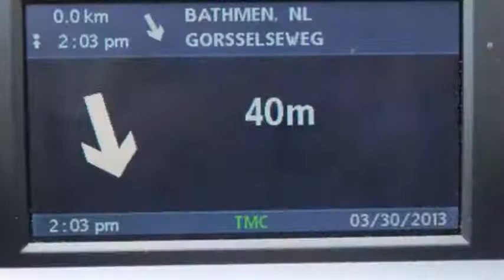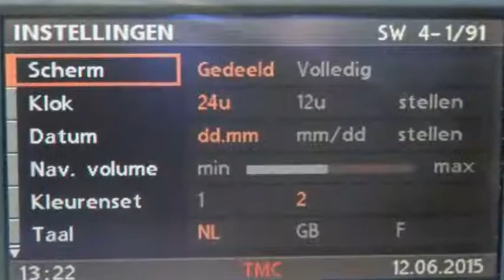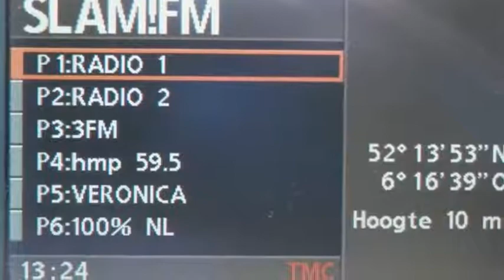BMW X3 2.0d Executive / Leder / Navigatie kleur / Pdc voor + achter / 18 Inch / Sidebars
80-XN-JX 163.426 km
  Prijs:     € 16.945
  Merk:     BMW
  Model:     X3
  Type:     2.0d Executive / Leder / Navigatie kleur / Pdc voor + achter / 18 Inch / Sidebars
  Bouwjaar:     2007
  Transmissie:     handgeschakeld
  Kleur:     Donker zwart metallic
  BTW/Marge:     marge

Accessoires
* 18 Inch Lichtmetalen velgen
* ABS (anti blokkeer systeem)
* Airbags
* Airco
* Airconditioning
* Alarm
* Alarm klasse 3
* Alarmsysteem
* Armsteun achter
* Armsteunen voor
* Armsteun voor
* Audio installatie
* Automatische airco
* Bandenspanningcontrolesysteem
* Binnenspiegel automatisch dimmend
* Boordcomputer
* Buitenspiegels verwarmbaar
* Bumpers in carrosseriekleur
* Centrale deurvergrendeling
* Climate control
* Cruise control
* Dakrail
* Dakrailing zwart
* Getint glas
* Glas getint
* Gordijnairbags voor en achter
* Lederen stuurwiel + versnellingspook
* Lichtmetalen velgen 18 inch
* Lichtmetalen wielen
* Metallic lak
* Middenarmsteun achter
* Middenarmsteun voor
* Mistlampen voor
* Multifunctioneel lederen stuurwiel
* Navigatie kleurenscherm
* Navigatiesysteem
* Parkeersensoren
* Parkeersensoren achter
* Parkeersensoren voor
* Radio/CD speler
* Radio cd bediening stuurwiel
* Side-airbags voor
* Sportstoelen voor
* Stuur bekleed met leder
* Stuurbekrachtiging
* Stuur multifunctioneel
* Stuur sportstuur
* Verwarmbare voorstoelen
* Voorstoelen verwarmbaar

Boekjes: Aanwezig

In zeer nette staat, technisch goed onderhouden Bmw X3. Auto is ingeruild van een klant, dus veel historie bekend. Sinds 2007 bij ons in onderhoud geweest. O.a. voorzien van zwart lederen bekleding, orgineel navigatie kleurenscherm, 18 inch sportvelgen, Parkeersensoren voor + achter, stoelverwarming, originele sidebars Genoemde prijs is een speciale internet prijs. Prijs geheel incl nieuwe APK en technisch nalopen is ? 17.445,- Kijkt u op onze site voor een uitgebreide fotoreportage en een aanbod van +/- nog 100 occassions. Garage Groenouwe was halve finalist in de Bovag ,,autobedrijf van het jaar 2011/2012'' verkiezing. Volg ons ook op facebook en twitter: @GarageGroenouwe.
Garage Groenouwe is sinds 1977 een vertrouwde naam in Bathmen en omgeving. Bij Garage Groenouwe kunt u terecht voor nieuwe en gebruikte auto's. Wij leveren aan particulieren en bedrijven, en hebben ons gespecialiseerd in de merken Volkswagen, Audi, Opel en Ford. Natuurlijk repareren en onderhouden wij ook alle andere merken. Bij de aanschaf van een nieuwe of tweedehands auto kunt u rekenen op een scherpe inruilprijs en een eerlijk advies. Wij zijn aangesloten bij de BOVAG en deelnemer aan de Nationale Auto Pas.

Aanbieder
Garage Groenouwe
Gorsselseweg 41
7437BE BATHMEN